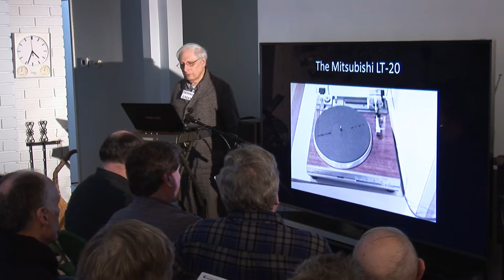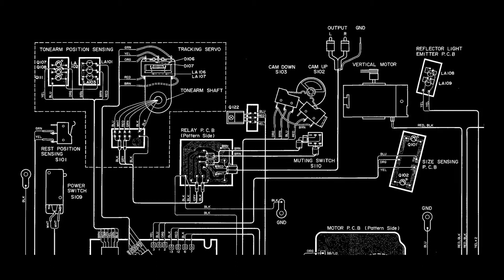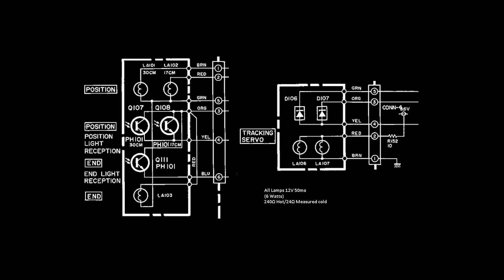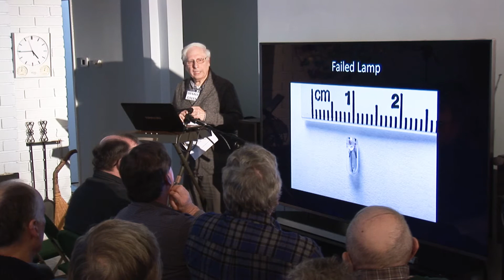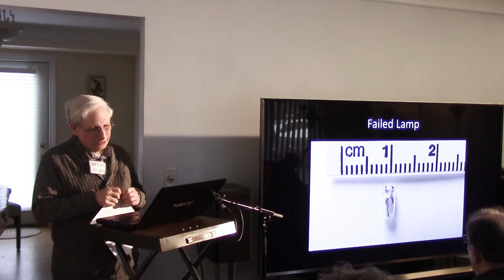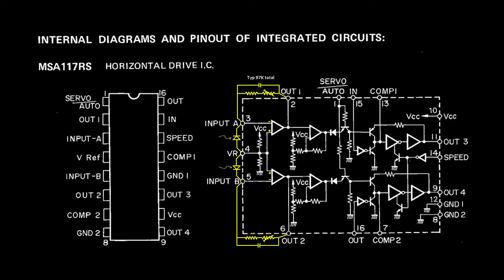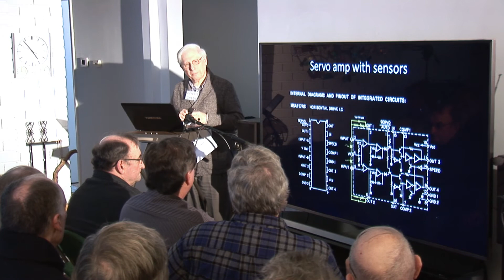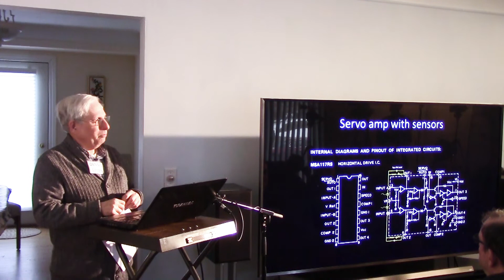Mitsubishi Linear Tracking Turntable LT-20 Revived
Dennis Green describes the arm servo and his circuitous repair adventure for a Mitsubishi LT-20 Linear Tracking Turntable.  The running table can be seen at the end of the video.

Raymond Kilmanas paper mentioned in the video:
Tonearm Geometry and Frequency-Modulation Distortion Tonearm Geometry and Frequency-Modulation Distortion, Audio Eng. Soc., Vol. 30, No. 9.